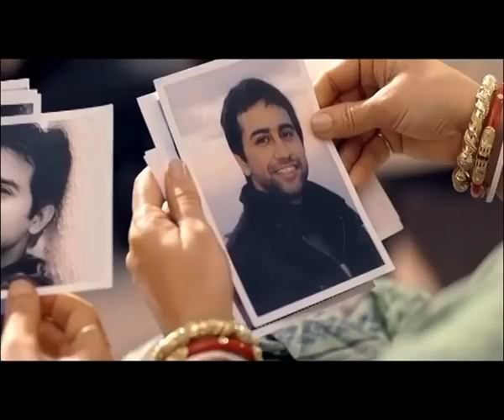PC Chandra's new TVC by Param & Shikha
Agency: JWT, Kolkata
Production House: Kiss Films
Agency: Rohan Basu, Suman Verma
Producers: Dalbir Singh, Paramvir Singh
Line Producer: Gautam Vaze
Main Lead: Yami Gautam
Art Director: Sapna
Assistant Producer: Mohit Kilam
First Assistant Director: Dhawal Shah
Second Assistant Director: Abhinandan
Post Supervisor: Nihit Agarwal
Editor: Sarabjeet Singh (Mannu)
Online: Chetan
Colorist: Shivesh
Post Production: Avitel Post Studioz
Sound Engineer: Vipal Patel
Voice Over: PP Bajaj